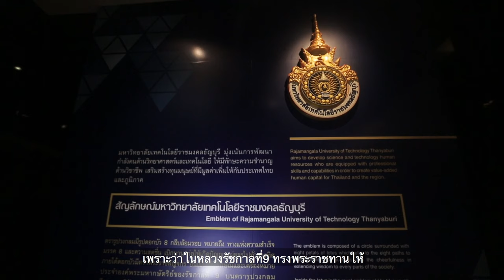อยากทำธุรกิจส่วนตัว! อยากเล่นหุ้น! อยากรวย! ควรเรียนคณะอะไร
ลองฟังประสบการณ์จากรุ่นพี่ "คณะบริหารธุรกิจ มทร.ธัญบุรี" ที่จะมาเล่าความรู้สึกและความประทับใจของการได้มาสัมผัสสถาบันการศึกษาแห่งนี้ ที่นอกจากให้ความอบอุ่นเหมือนครอบครัว และยังตอบโจทย์คนรุ่นใหม่